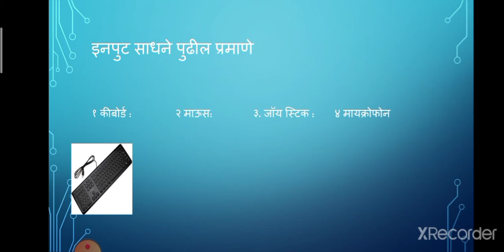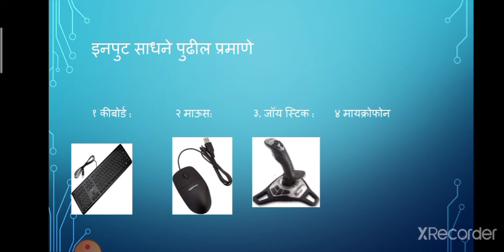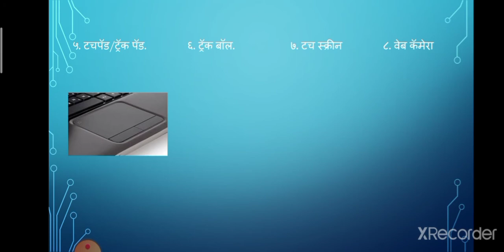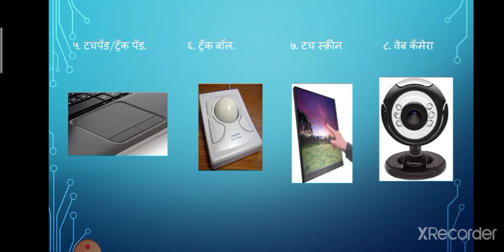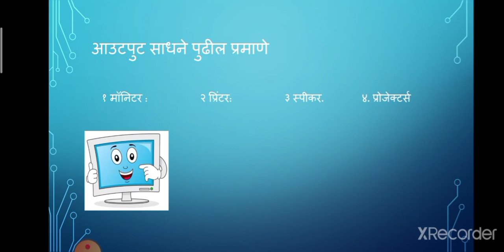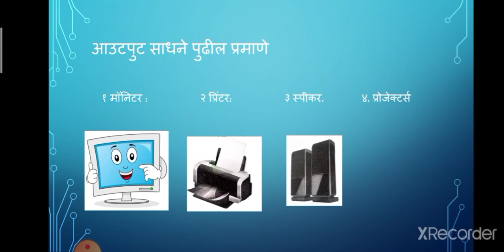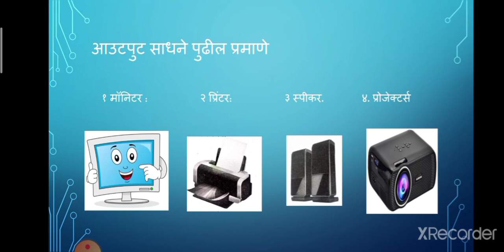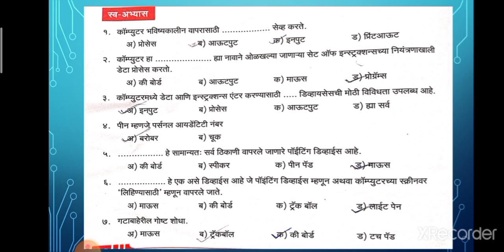इयत्ता चौथी धडा दुसरा ( कौमुदी ताई )